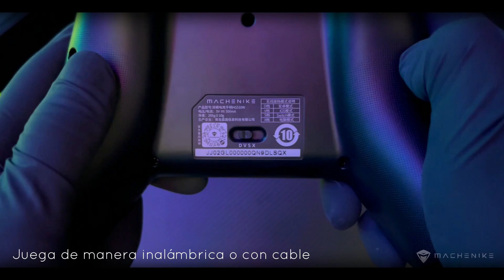MACHENIKE by SANGKEE Control De Video Juegos Cable/inalámbrico,bluetooth 5.0/2.4g